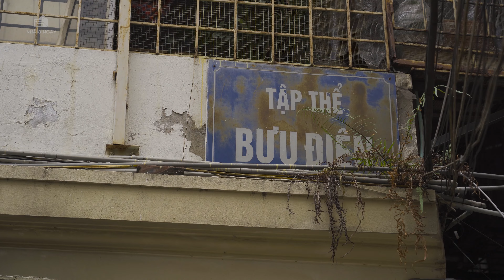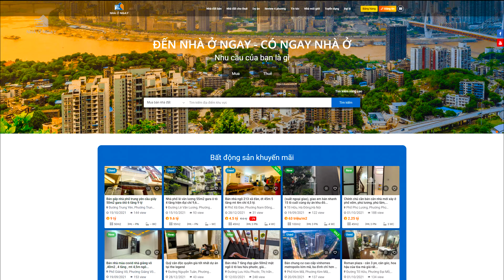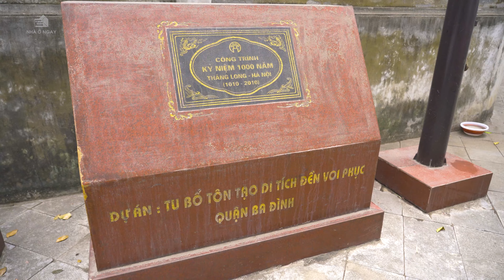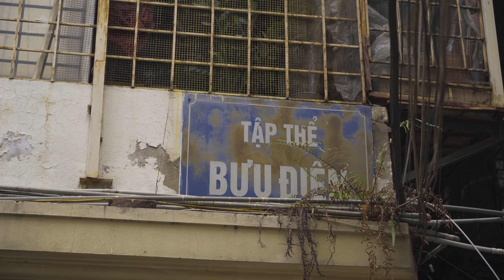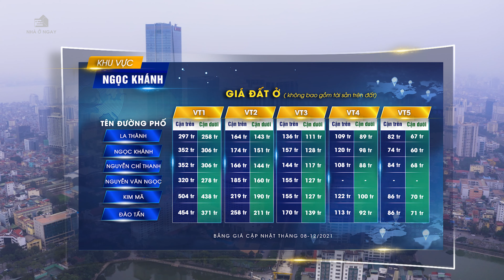[Review phường Ngọc Khánh] Trái tim Ba Đình sở hữu vẻ đẹp biểu trưng không đâu có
Phường Ngọc Khánh hội tụ nhiều yếu tố như dân cư đông đúc, giàu có lâu đời, tiếp giáp với các quận trung tâm, có tới hàng chục cơ quan của Trung ương và Hà Nội trên địa bàn phường như Viện tư liệu phim, Bệnh viện Phụ Sản, Viện Nhi Trung ương… Đồng thờ đây cũng là nơi tồn tại dấu ấn về văn hóa, lịch sử ngàn năm của kinh thành Thăng Long song song với việc phát triển, đô thị hóa hiện đại.

© Bản quyền thuộc về Nhà Ở Ngay
© Copyright by Nhà Ở Ngay☞ Do not Reup